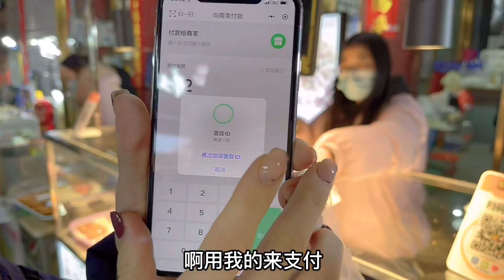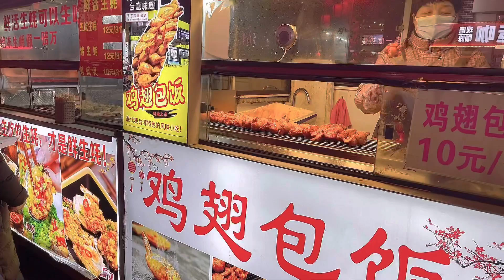帶洋媳婦逛洛陽十字街夜市吃小吃，洋媳婦：我們天天來吃